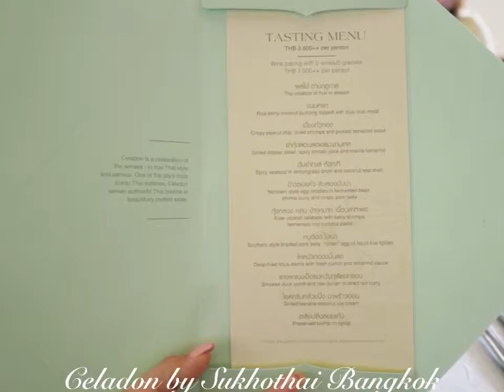Celadon by The Sukhothai Bangkok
In These day, Thai love to eat foreign food and the food cost is quit expensive. Thai people like to follow food trend, They forget that our Thai food is a lot of good value.
First time to try Celadon, restaurant is located in the Sukhothai Hotel at Sathorn Road. The restaurant design is Thai style. The staff were friendly and helpful.
The Atmosphere is Thai classic style and High ceiling. I feel very comfortable when I sit. Around the restaurant have lotus pond. Today I tried 12 courses Thai cuisine tasting Menu.

First dish, 2 pieces of Mango and top with sugar, chilli and salt.

2. 1 piece Kanomkok made from rice berry + coconut pudding Top with blue crab meat *
3. Miang with peanut crispy with spicy tamarind salad.

4. Yum lobster with tamarind salad and fresh tomatoes
5. Seafood Tom Yum. White shell made from pure coconut milk. when they pour Tom yum soup shell will melt into Tom yum water. *
6. The rice bowl of the twelve tastes is not like the rice-paddy, we have a taste like a chili, but the twelve of them.
7. Lobster Lon Rice-Beef Toyohama
8. Kao Soi Kao is famous from North of Thailand. It has crispy egg noodle on the top with sauce. Sauce is similar to Nam price long. It’s not spicy

9. Fried lotus dip with sweet peanut sauce.
10. Duck Panaeng Curry with durian comes with rice in coconut It's tasty. People who don't like to eat durian. The smell of durian is not so strong*
11. Soft Banana Coconut ice cream. Bananas are from Nonthaburi and Phetchaburi. Not too sweet*
12. Talingpling Floating in sweet syrup with a decorative blanket.
My comment.  The tasting menu is takes long time but it’s good for my stomach not so full. But It’s expensive. It comes small portion. There's only one big menu that is lobster salad. I love how chef create the menu and select good ingredients
12 course charge 3,600 THB + + per session. Exclude drinks. If you wants to be a pair with wine. They got 5 glasses pairing cost 1500 THB + +

The above rates do not include 10% Service charge and 7% VAT.
My comment overall, this meticulous rating is 4.5/5
Creative Food 3.9 / 5
Presentation to 3.5 / 5
Taste 3.5 / 5
Ingredient Quality: 5 / 5
Value: 3.5 / 5
Celadon
Open Hours: Everyday 12 – 3 PM, 6:30 – 11PM
Address: 13/3 S Sathorn Rd, Khwaeng Thung Maha Mek, Khet Sathon, Krung Thep Maha Nakhon 10120
Want to see more photos FB & IG: foodzologist